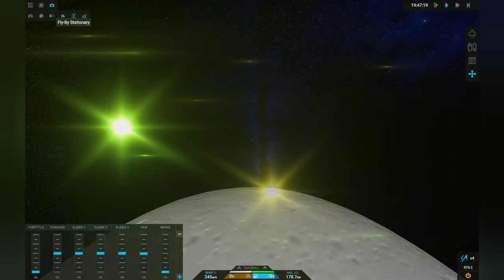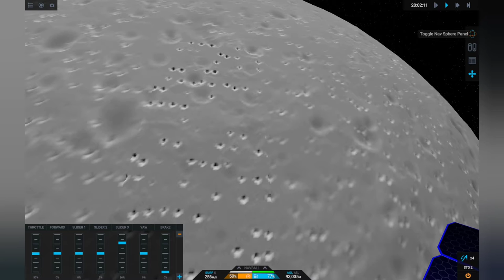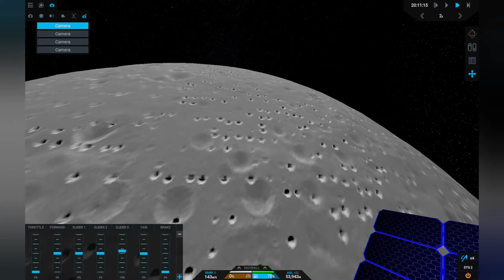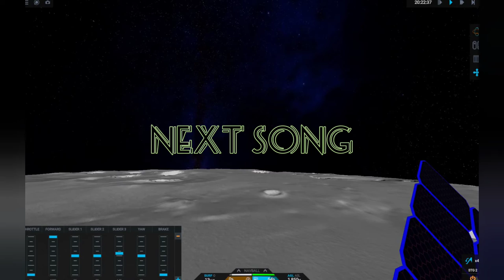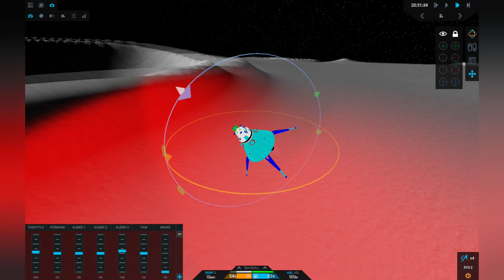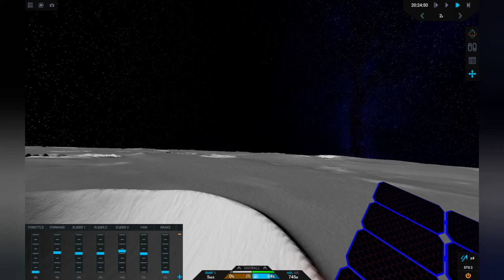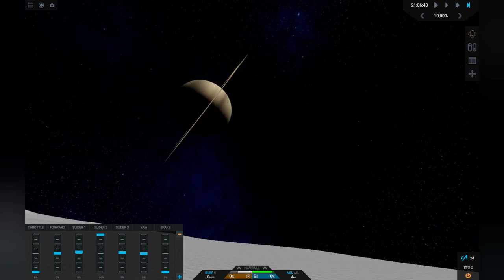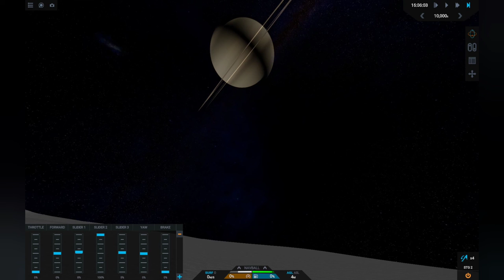Three songs I made with a Tethys landing attempt and then view of Saturn in Simplerockets 2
Simplerockets 2 is the video game it's the first attempt at landing on Tethys one of the moons that orbits Saturn. Three of my songs play in the background:
Galactic Gigabeat Time (Remix)
Can you save this
Feeling relaxed and in forward motion
Music is made with Music Maker Jam app for Android.
aeb70dd1-a49a-4ccd-bc05-e94dcdca1c4c